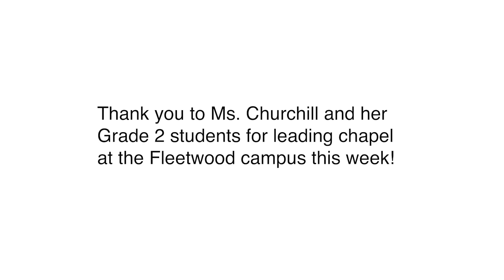Fleetwood Campus Chapel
Ms. Churchill and her Grade 2 class led the campus in chapel this week!  She used their class Storyline as the chapel theme: Falling in Love with God's World.